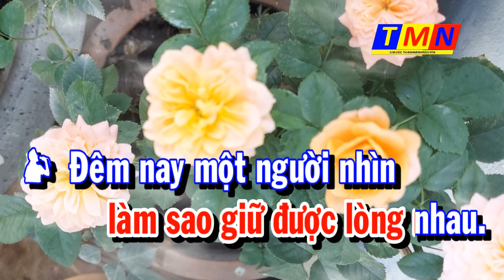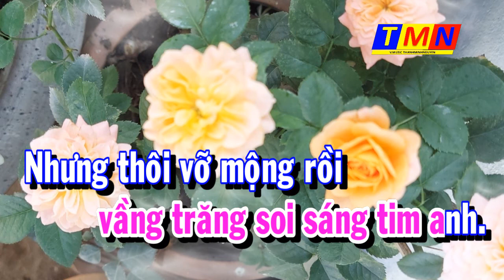[KARAOKE] Hoa đêm (Đài Phương Trang Pre.75) – Song ca (C)